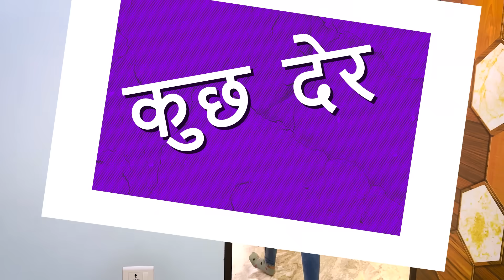Kya Beti Hona Paap Hai ?😞| Part - 3 | लड़की होना पाप है ?😡| Motivational Story | Cute Sisters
"Kya Beti Hona Paap Hai" ki kahani hai Cute Sisters parivaar ki

Yeh kahaani samajik bhed-bhaav aur betiyo ke prati purane soch ko chhune ki koshish karti hai. In chaar parivaar ke sadasyon, Puneet, Aeshna, Jinni aur Dhwani ki nazariye se, yeh kahaani samaaj mein maujood samasyaon ko uthati hai aur betiyon ko samman aur samanta ki disha mein badhaava deti hai. Inn chaaron parivaar ke sadasyon ke rishton se yeh kahaani samajik norms ko challenge karti hai aur ek saath khadi rehkar unhein paar karta hai. Is kahaani ke zariye betiyon ke mahatv ko ujagar kiya gaya hai, jo na sirf parivaar ki roshni hoti hain balki samaj ki bhi.